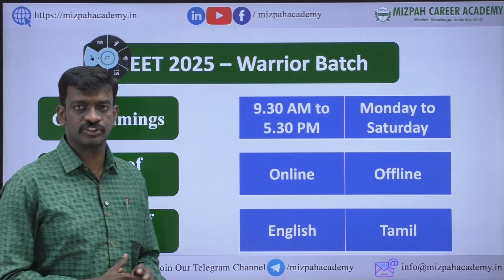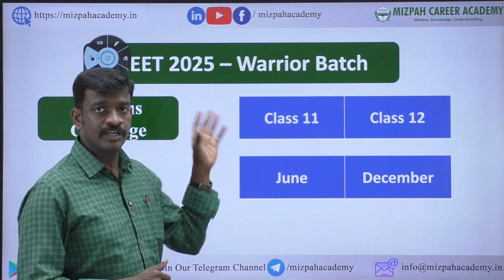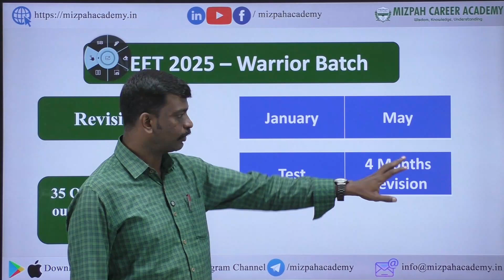NEET 2025 - One Year Online and Offline Warrior's Batch at Mizpah Career Academy, Coimbatore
Who should write the Re NEET 2024 - Who are the 1563 Candidates - Counselling Starts from July 6th

Important Day for NEET Aspirants - Supreme Court Case Hearing Today - Mizpah Career Academy

What Happened to NEET PG 2022 score - Case Dismissed Today - NEET 2024 Grace Marks Allegations
No Re Exam - NEET 2024 Results not cancelled - Counseling will start soon - Supreme Court Case Status - You should Understand this - NEET 2024 Scam - RE NEET - Re-evaluation
Legal Notice to NTA Scam - You can Join with Us - NEET 2024 Results - Mizpah Career Academy
Calcutta High Court Demands Affidavit from National Testing Agency
OMR Response Difference - Many Students Affected - Big Difference in the NEET Score
Eligibility Certificate is Open - Who should apply - Complete Details - Medical Counseling 2024

NTA's Scam - NEET 2024 Scam Exposed - Continuous Allegations on NTA - Medical Counseling 2024 Expected Date - Tentative Medical Schedule 2024
NEET 2024 Expected Cut Off Marks - Why Cut Off Marks Increasing - Detailed Analysis
Unethical Response from NTA - NEET Score 719 is possible - Says NTA - Counseling Process Explained in One Video - AIQ, Tamilnadu Medical Counseling 2024 - Who is eligible for Medical Counseling - NTA's Blunder Mistake in NEET 2024 Results

கற்பித்து கல் !
மகிழ்வித்து மகிழ் !!